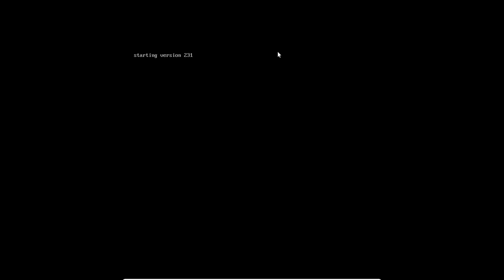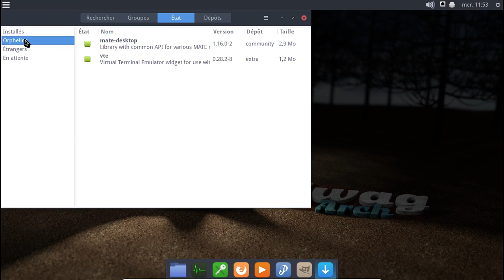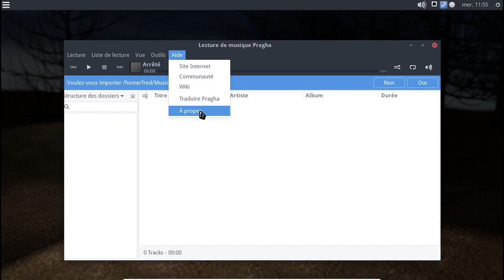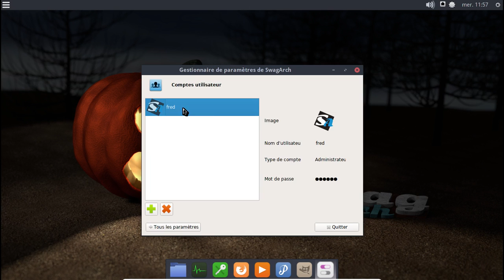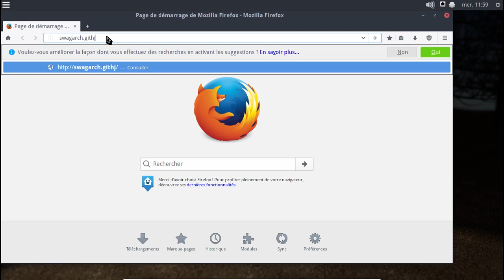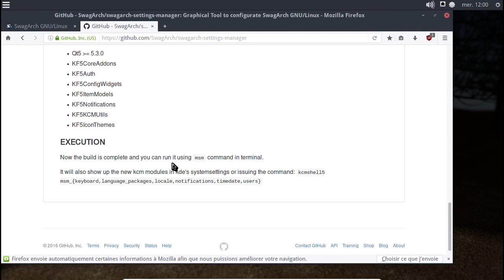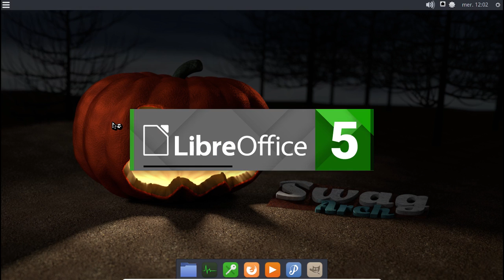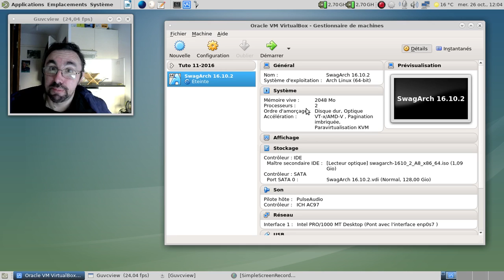SwagArch 16.10.2 : Une Manjaro Linux "canada dry ?"